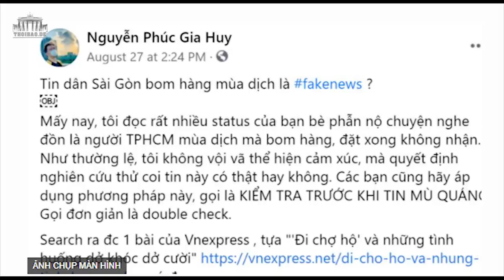Sài Gòn tan nát vì Covid - “Bom hàng” người dân bị bỏ rơi